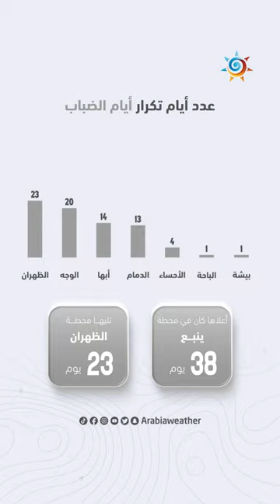الاحصاءات المناخية في المملكة العربية السعودية لشهر أغسطس للفترة 1985 - 2022